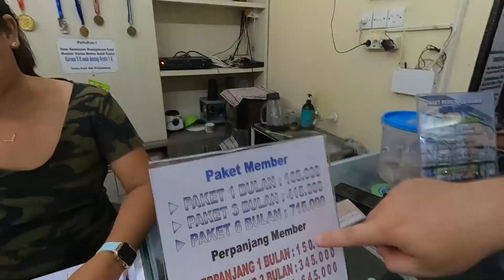🇮🇩인도네시아 1) 정체 모를 3인방의 발리 여행기, 과연 순탄할 것인지?!